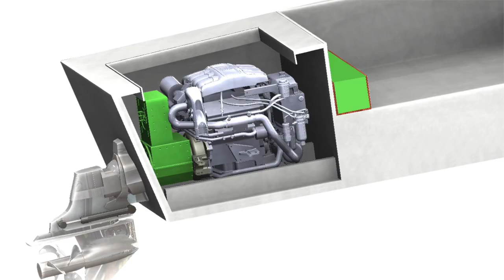Project Venice – Hybrid Engine to Clean up Venice Lagoon & More / Scorpion RIBs endorsement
CLEAN HYBRID ENGINES FOR BOATS

We are an independent engineering team. We believe in turning the sustainability challenge into economic success. Greener cars are finally arriving. Now it's time to kickstart the revolution on water. We are developing a clean and green hybrid electric engine, which can be dropped into existing boats. With your help we can demonstrate this in an original Venice water taxi as early as this summer 2016!

Let's clean up our marine environment and start with Venice Lagoon which is crowded with thousands of boats using polluting diesel engines. We will prove the technology and its reliability to the public in this UNESCO protected heritage site. The benefits are clear: no noise, no pollution, no vibrations when operating in the city. Our demonstration with the water taxi will inform the local authorities, so they can tighten their regulations. Thus, the reduced maintenance cost and the halved fuel consumption will convince operators to switch to these green engines. Once proven in Venice, we will roll-out this technology globally. The time for change is now. Join us on our journey.

For more than 13 years, REAPsystems has grown organically whilst supplying innovative products and services in the field of energy storage solutions as well as electric and hybrid vehicles. Now Indiegogo enables us to remain independent and focus on pioneering our own clean and green solutions. Your investment will directly accelerate the development of the next generation marine power systems. We believe in a high quality of life for everyone and we are constantly in pursuit of a better way. Help fund a sustainable future.